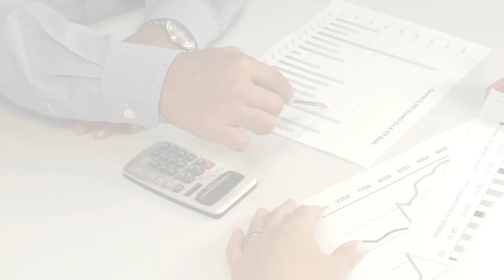Processo Seletivo - Testes de Inglês e de Lógica | Na Prática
O Na Prática, juntamente com a revista Exame, criou uma web-série para explicar, de maneira rápida como se destacar nos pontos mais críticos de processos seletivos, e sanar as principais dúvidas dos candidatos.

Nesse segundo episódio, reunimos dicas para passar pelos testes de inglês e de lógica mandando bem!